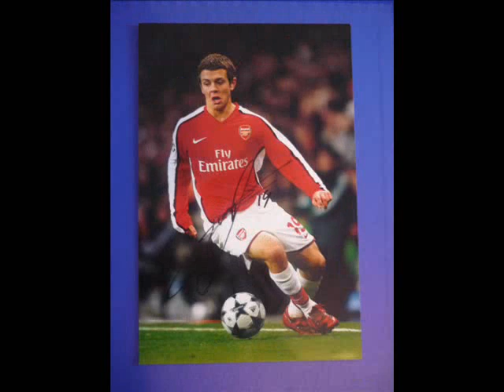Jack Wilshere and Kieran Gibbs Signing For Whelan Memorabilia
Arsenal and England stars Jack WIlshere and Kieran Gibbs signing autographs at The Arsenal Store, The Armoury, Emitares stadium.